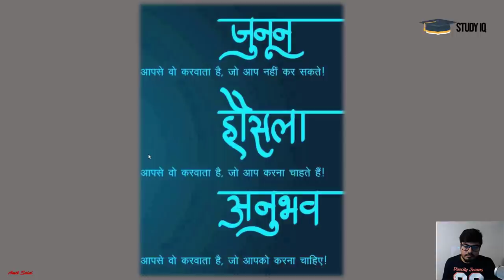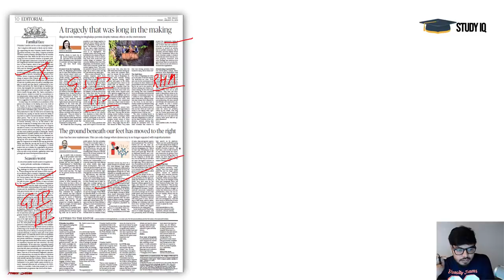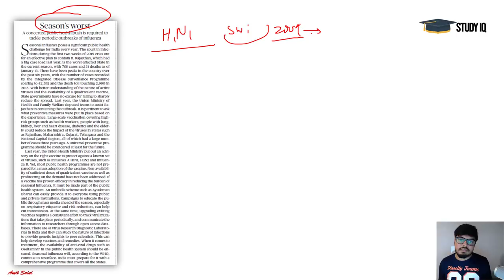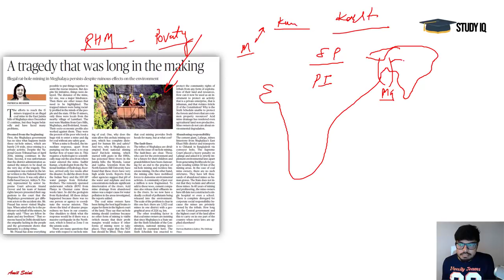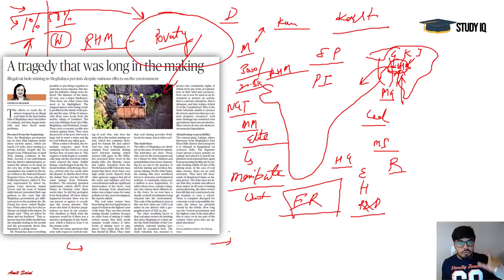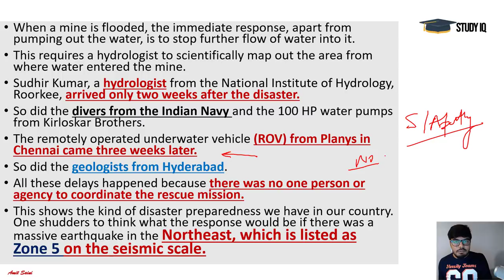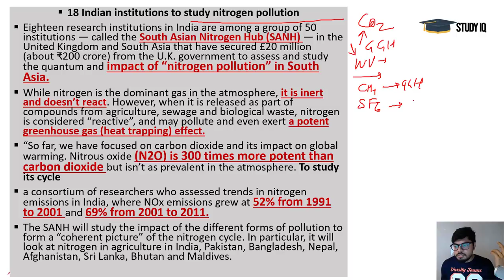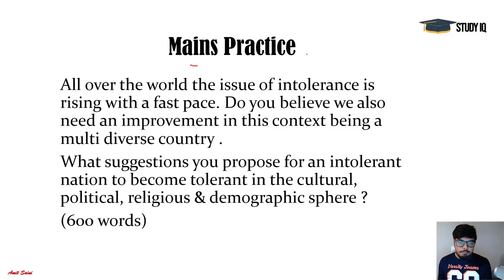25 January 2019 - The Hindu Editorial News Paper Analysis [UPSC/SSC/IBPS] Current Affairs